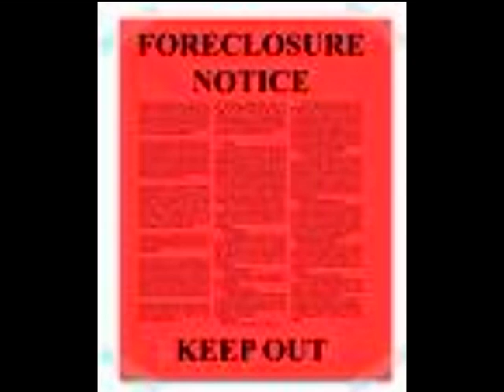Barak Obama, as if on SNL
Song from the **original** stop-motion Rankin/Bass christmas special "The Year Without a Santa Claus".